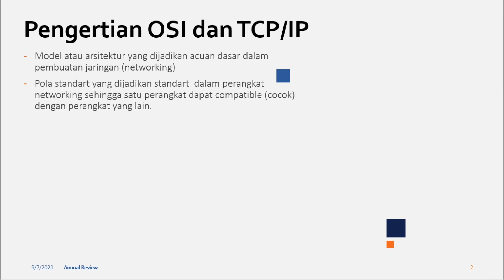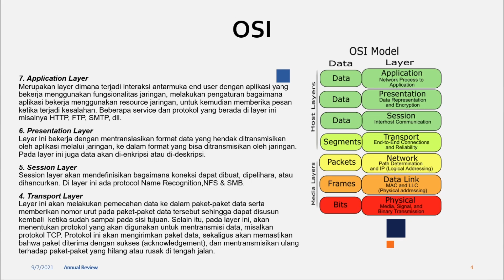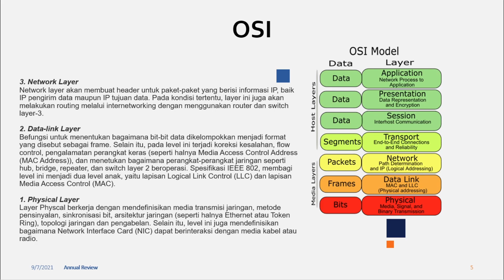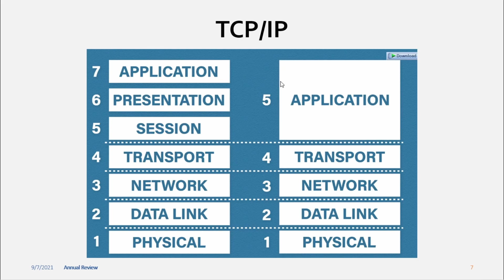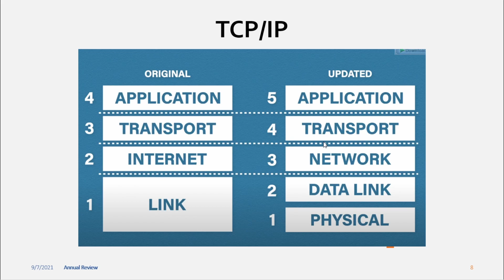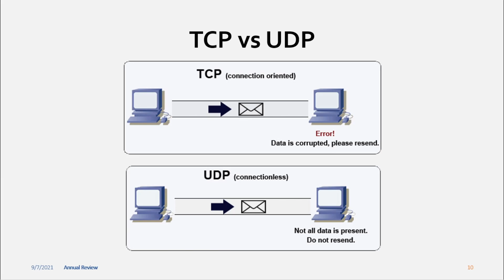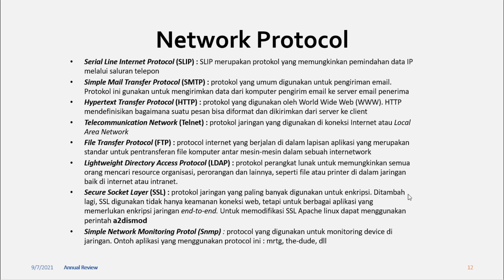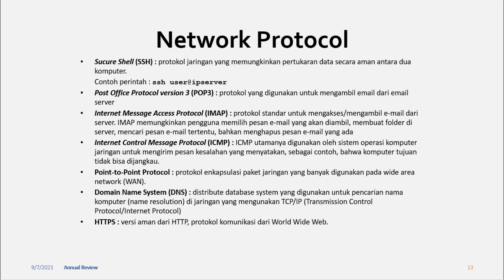Standarasi Jaringan Komputer - Daffa Ammar Fauzan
Standarasi Jaringan Komputer

Nama  : Daffa Ammar Fauan
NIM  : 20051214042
Kelas  : Sistem Informasi 2020B